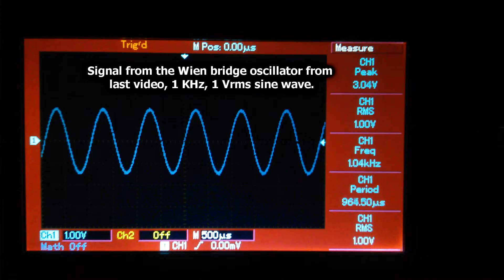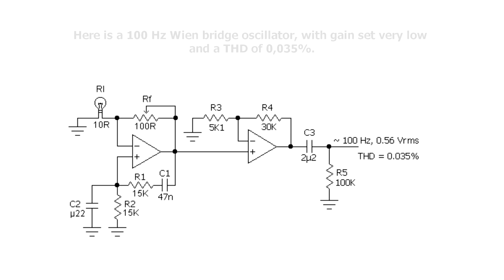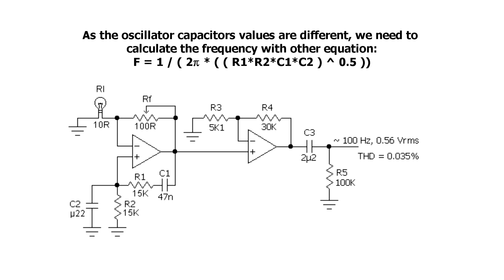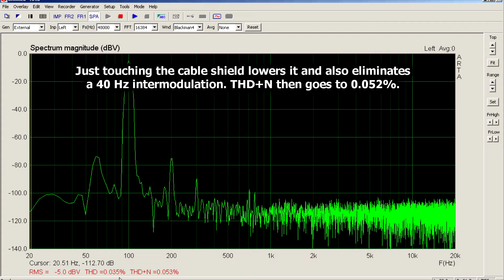Measuring THD with USB audio interface and ARTA software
Measuring THD Total harmonic distortion in real time with an USB audio interface and ARTA software.